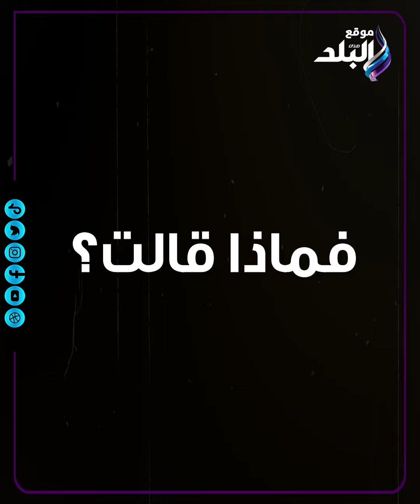كان بيجيلي رسايل تهديد .. إيمان العاصي تكشف تلقيها تهديدات بسبب مسلسل جعفر العمدة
ايمان_العاصى _فى_جعفر_العمدة
ElBaladOfficial#
ElBalad_Official#